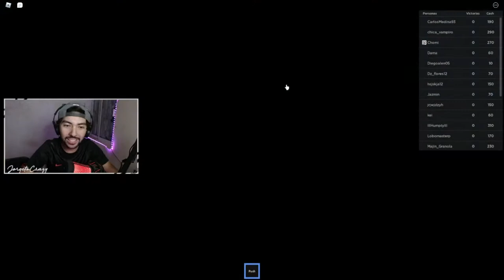TROLEANDO EN EL JUEGO DEL CALAMAR | ROBLOX